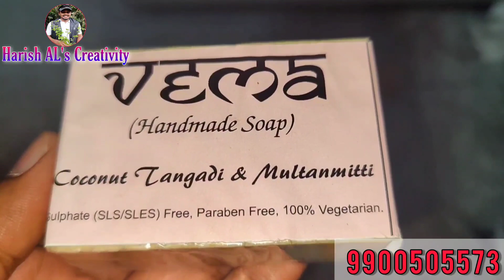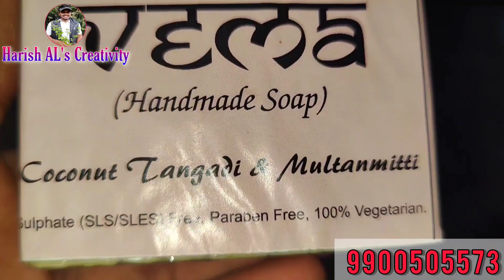ಕಣ್ಣಿನ ಸುತ್ತ ಕಪ್ಪು ಕಲೆಗೆ ಇದೊಂದು ಸಾಕು Remove Dark Circles Around Eyes in 7 Days | Ink nut, Haritaki.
ಒಂದು ಅಳಲೇಕಾಯಿ
ರೋಜ್ ವಾಟರ್
ಎರಡನ್ನು ಏಳು ದಿನ ವರೆಗೆ ಹಚ್ಚಿ

Address Harisha's Health and wellness center No 26, 1st floor, 3rd cross, beside old govindappa bekary Next to Liberty Showroom, Thindi katte hotel building 1st floor, Sunkadakatte, google Map Location 👇

This building 1st floor

Timings 9:30am to 8pm       (ಸಮಯ)
2 to 3 Lunch break

Wednesday is Holiday
 (ಬುಧವಾರ ರಜೆ ದಿನ)